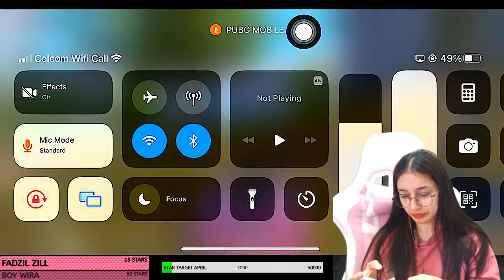AYUK BAR BAR GUYS SAMPAI SAHUR! BIRTHDAY MONTH 14 4 🎂🥳 SEMOGA DIPERMUDAHKA